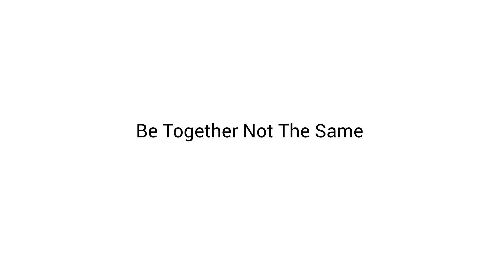Coolest Thing About Android : A Thousand Ways To Open Apps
There's a reason the motto is "Be Together Not The Same." Android allows you to have your own experience will still maintaining exceptional speed and polish.  Whether rooted or not your Android device will always do more than the iphone.